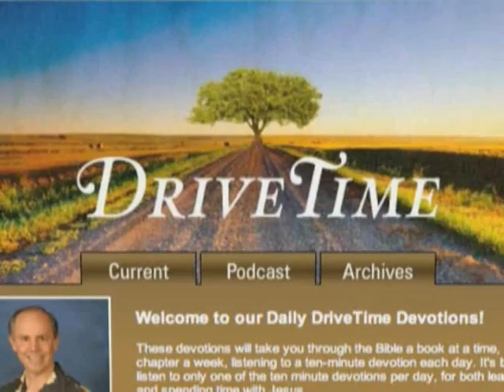Drive Time Devotions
A promo video for Saddleback's Drive Time Devotions available free on iTunes.